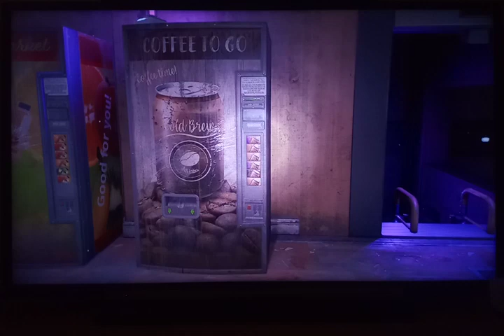Dying Light 2 let's play 131 Aitor, Foster Family, Welcome on Board & Carriers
Hey guys! Today I'll be playing Dying Light 2 and in this video I will be showing you Aitor, Foster Family, Welcome on Board & Carriers.

The missions we did:
Aitor 00:00
Foster Family 22:55
Welcome on Board 34:50
Carriers 01:03:40

Revelation 3:20
“Behold, I stand at the door, and knock: if any man hear my voice, and open the door, I will come in to him, and will sup with him, and he with me.”

Link to Dying Light 2 playlist below
WEBSITES
Luan Bosch Books